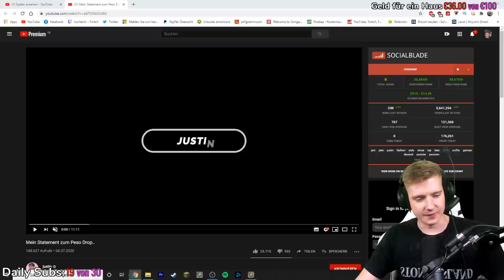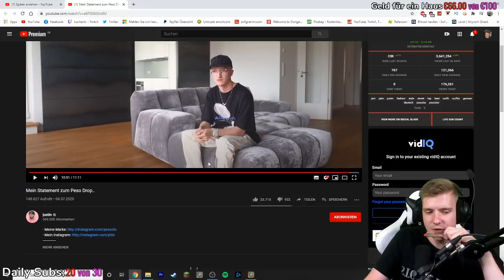JSTNS Peso STATEMENT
ADDET MICH:
►Steam: KuchenTV

Postfach:
Tim Heldt
Postfach 2405
38014 Braunschweig

Pakete an:
Tim Heldt
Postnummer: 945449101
Packstation 104